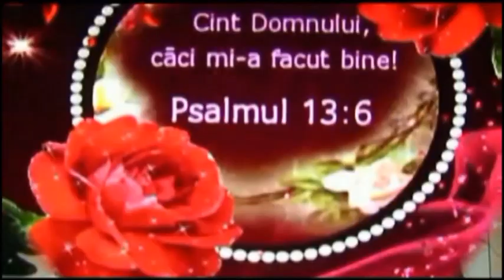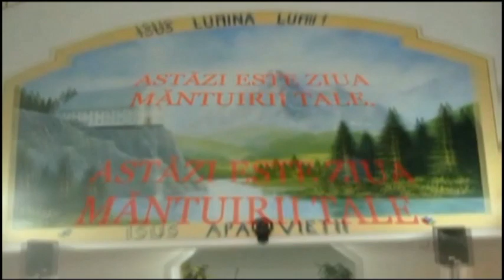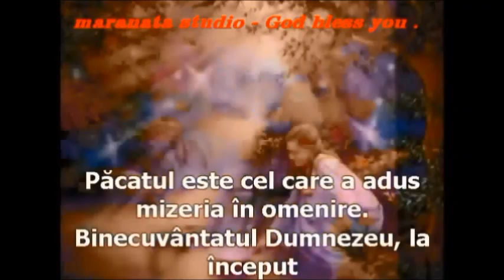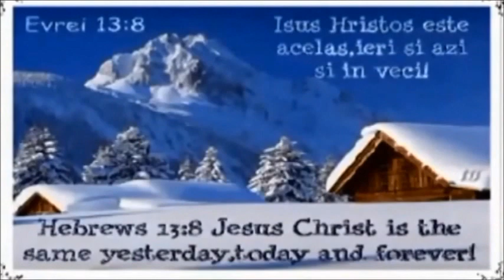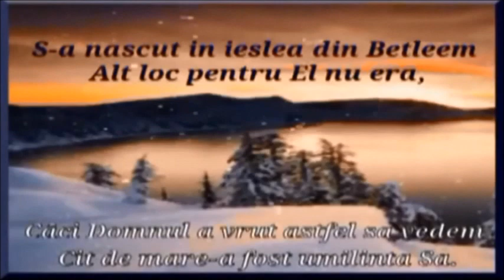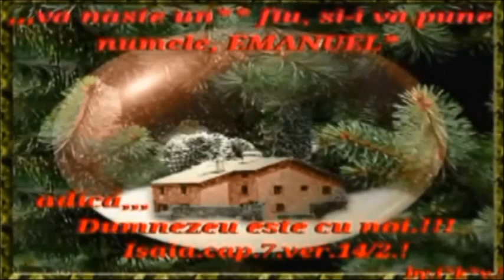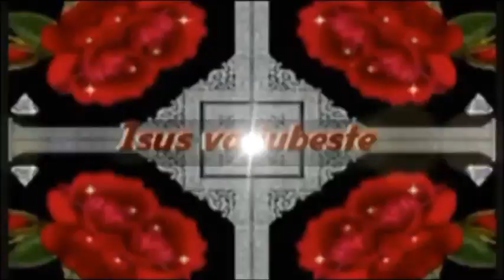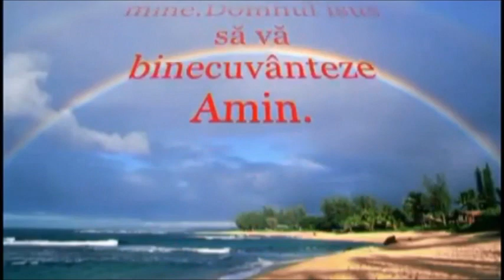COLINZI CRESTINE 2018 2019